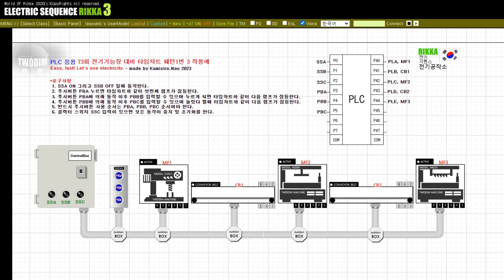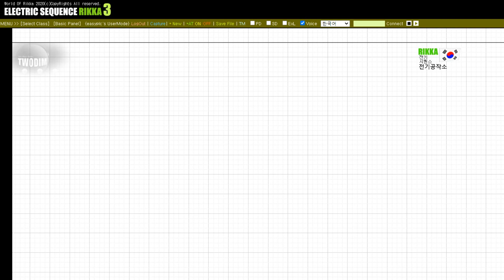PLC 응용 - 73회 전기기능장 대비 타임차트 패턴1번 3 적용예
Easy 전기기능장 PLC!
전기기능장 73회 대비 타임차트 패턴1 3번째 학습영상 재구성입니다.
관련 영상 및 학습 소스 파일등은 전기공작소 네이버 카페에서 확인 할 수 있습니다.
관련 영상은 카드 또는 아래 링크를 참고하세요.